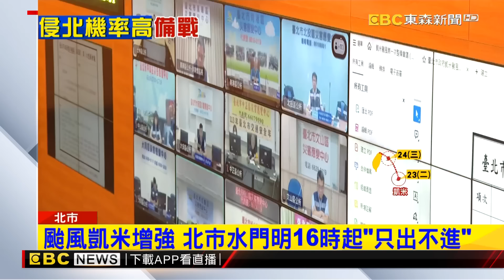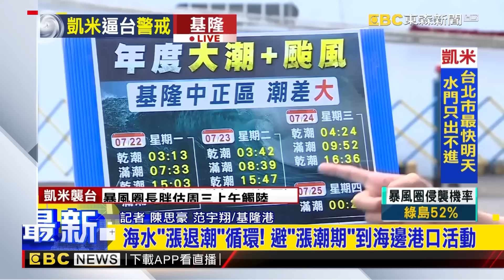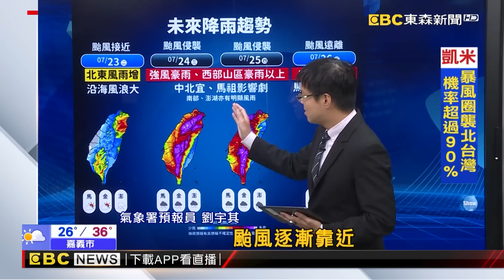【凱米颱風】王淑麗曝「凱米將加速」登陸機率大增！週四「暴風圈籠罩半個台灣」有望颱風假？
凱米來襲！ 估今23：30發海警 周三、四風雨最劇
防颱物資準備好了嗎？ 賣場設「防災區」應戰
颱風凱米增強 北市水門明16時起「只出不進」
大潮+颱風！ 「基隆、新北、宜蘭」慎防積淹水釀災
綠島、蘭嶼船班將停航！ 旅客提前返台避免滯留
凱米步步近逼 宜蘭果農急採收上將梨
最新！ 氣象署路徑再西偏 中心不排除掠過東北角
農曆15大潮襲來！ 旗津、東港海水倒灌積水
颱風來菜價漲？ 菜販：周二開市後恐較有影響
颱風來了！增20電眼 「蘇花鐵公路」影像可共享監控